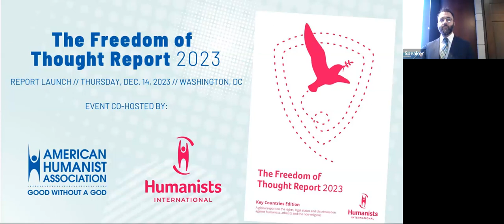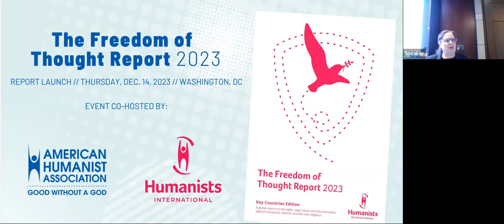Freedom of Thought Report Launch 2023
The American Humanist Association hosted the launch of Humanist International’s 2023 Freedom of Thought Report at the Capitol in Washington DC on Thursday, December 14. The Freedom of Thought Report assesses every country in the world on the basis of human rights and legal status for humanists, atheists, and the non-religious.